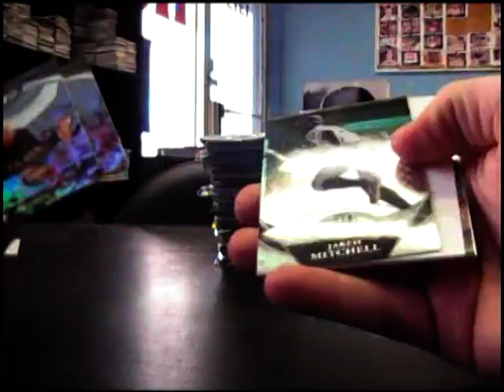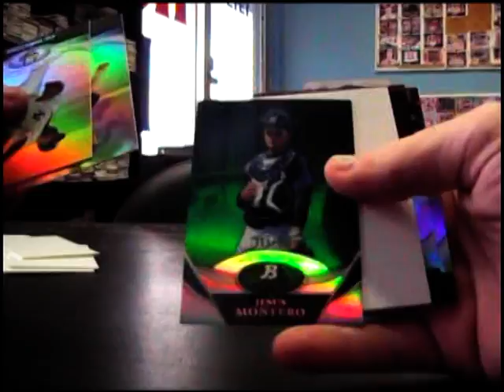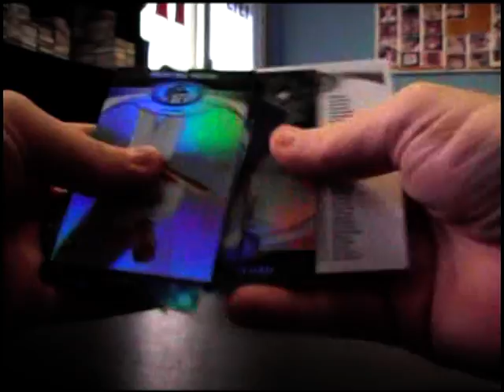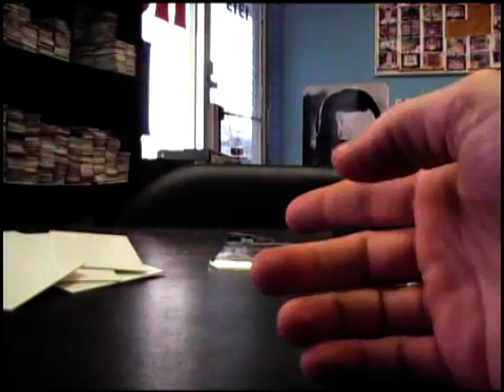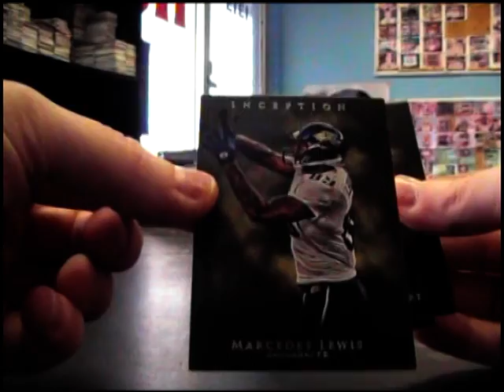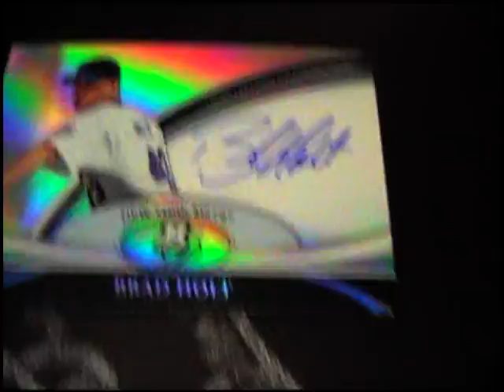Sean3915's 2011 Inception Football & Bowman Platinum Baseball 2 Box Break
Thanks a lot Sean. Chris J.